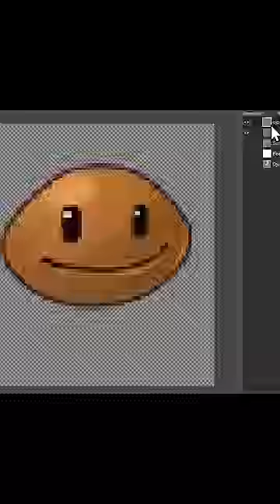He recreado PvZ pero en Scratch Parte 3